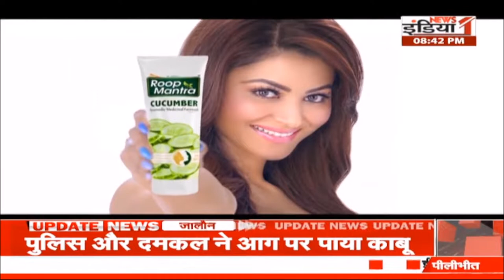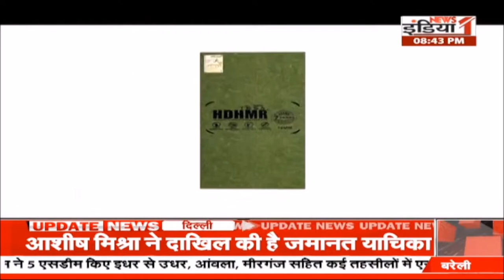Congress Presidential Elections ? AK MISHRA LIVE